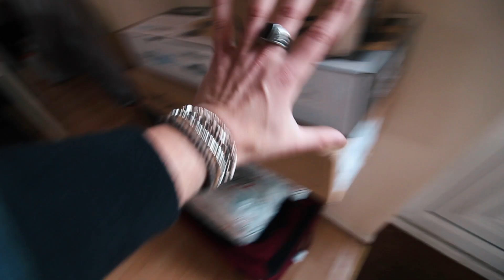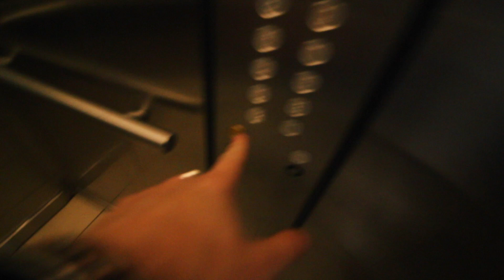Assaggio CIBO PER ASTRONAUTI - Assaggio strani cibi dal Mondo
Nottingham - Cibo per Astronauti della NASA in busta , congelato e disidratato
Cibo Astronauti

Registrato con

★ COSA USO ★

-Amazon Prime GRATIS

• Canon 700D
• Gorilla pod
• Testa fluida
• MacBook Pro
• GoPro HERO 4 Silver
• GoPro HERO 4 Black

• Canon 10-18mm
• Canon 50mm f/1.8 I

• Scheda SD